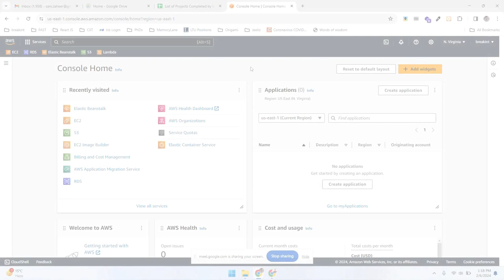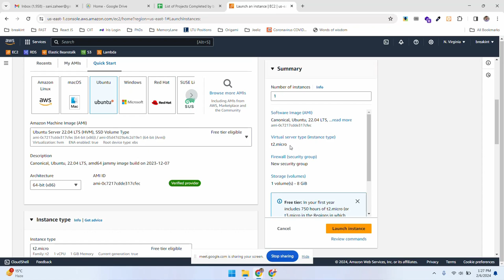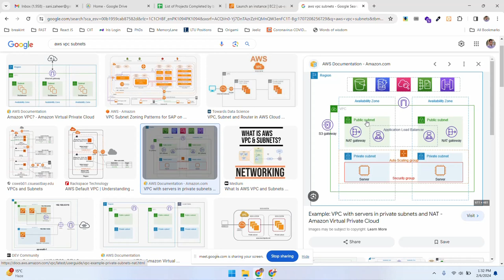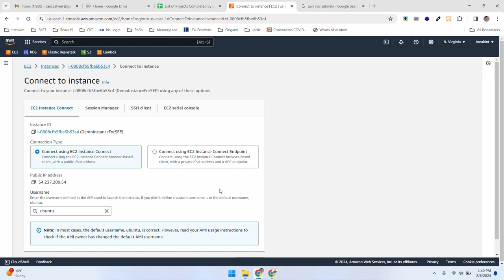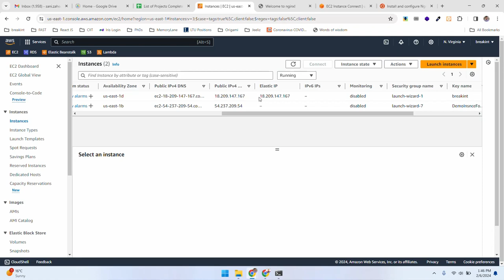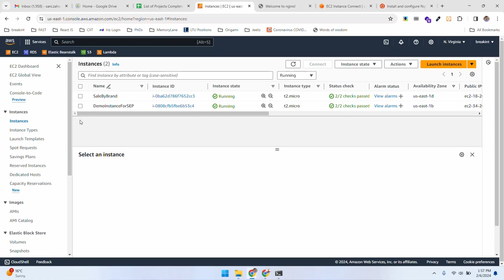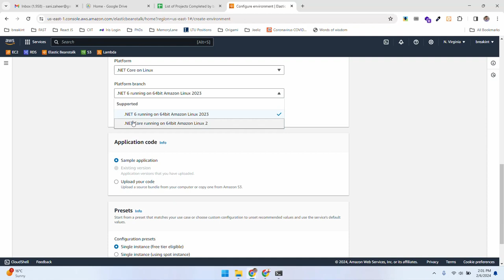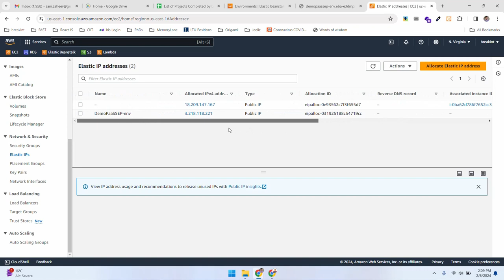AWS EC2 (IaaS) and AWS Elastic Beanstalk (PaaS) | Online Class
In this online class, we delve into the world of AWS (Amazon Web Services) Infrastructure as a Service (IaaS) and Platform as a Service (PaaS).

First, we walk through the process of setting up an Ubuntu Server t2.micro instance on AWS EC2 (Elastic Compute Cloud) and installing Nginx to demonstrate IaaS capabilities. I'll guide you through the options available when creating an EC2 instance and show you how to access it through the default CDN (Content Delivery Network) provided by AWS.

Next, we transition into the realm of PaaS with AWS Elastic Beanstalk. Witness the seamless deployment of a sample application as Elastic Beanstalk automatically provisions and configures all the necessary resources. Experience the convenience of PaaS as we effortlessly deploy and manage applications without worrying about underlying infrastructure complexities.

Furthermore, we explore the dynamic nature of Elastic Beanstalk as we demonstrate how terminating an Elastic Beanstalk application leads to the automatic release of all provisioned resources, including EC2 instances, Elastic IPs, application configurations, and network settings.

Join us on this journey as we unlock the power and flexibility of AWS IaaS and PaaS, paving the way for efficient and scalable cloud deployments. Don't miss out on mastering the fundamentals of AWS cloud computing!

Contents
03:27 Launch New EC2 Instance
10:53 EC2 Network Settings (VPC, Subnets, Security Groups)
20:48 Connecting with EC2
23:07 Installing Nginx on EC2
27:00 Elastic IP Explained
37:50 Categories of EC2 Instance Types | EC2 Instance Type Their Use Cases
39:00 AWS Elastic Beanstalk (PaaS)
39:49 Create Sample Application using AWS Elastic Beanstalk
45:00 Accessing Sample Application Creating Using AWS Elastic Beanstalk
45:45 Connect with VM Provisioned by AWS Elastic Beanstalk
46:35 Terminal the Sample Application Creating Using AWS Elastic Beanstalk